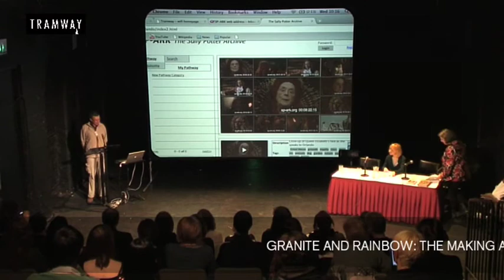Tramway Artist in Conversation: Cryptic's Unlacing Orlando Symposium Part 1 of 2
Unlacing Orlando. An inspirational day of lectures, debates, papers and readings exploring and celebrating Virginia Woolf's Orlando, hosted by Cryptic and the University of Glasgow. November 3 2010, Tramway, Glasgow.
Unlacing Orlando comprises a rich and varied programme of lectures, debates, papers, readings and discussions,
offering an exploration and celebration of the novel and its modern cultural legacies: granite and rainbow, facts
and fictions, writing and theatre. Unlacing Orlando coincides with Cryptic's production of Orlando, directed by
Cathie Boyd, premiering in September at the Traverse Theatre, Edinburgh, with subsequent performances at
Espoo City Theatre, Finland and Tramway, Glasgow.